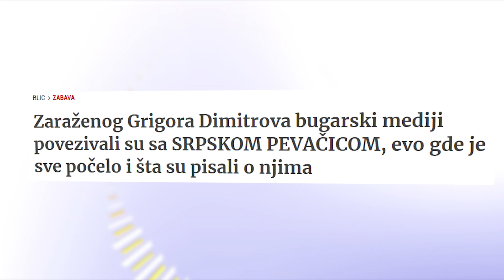Milica Pavlovic o vezi sa teniserom - (Tv Grand 29.06.2020.)